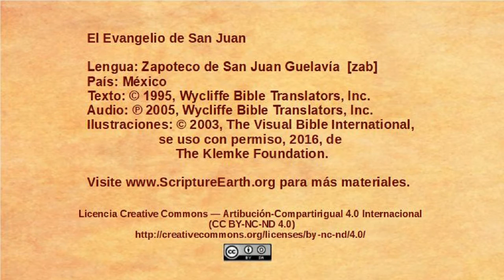Zapotec, San Juan Guelavía – John 7:25-53 - Leaders try to arrest Jesus [zab]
Selection from the Gospel of John in the Zapotec, San Juan Guelavía language of Mexico [zab]